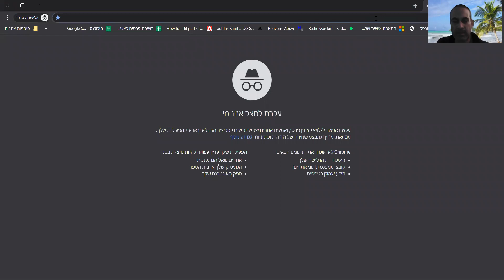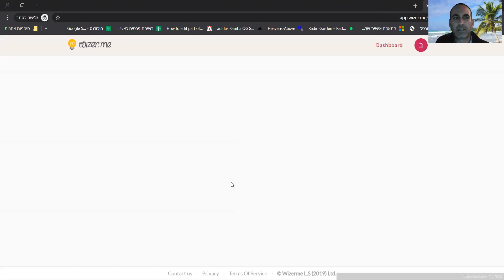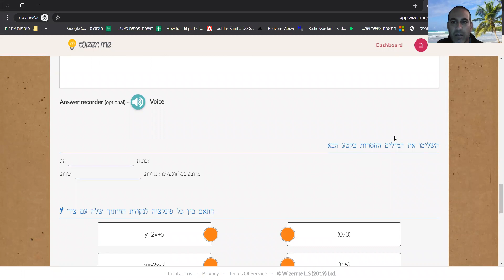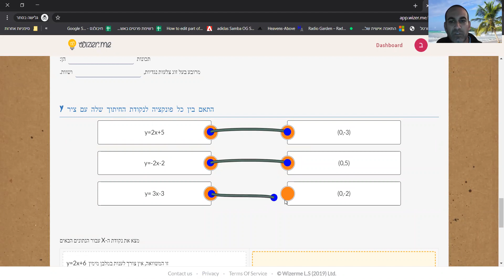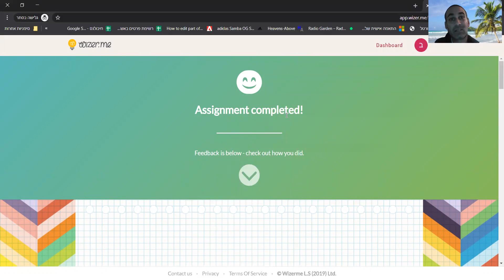הוראות הפעלה לוויזר